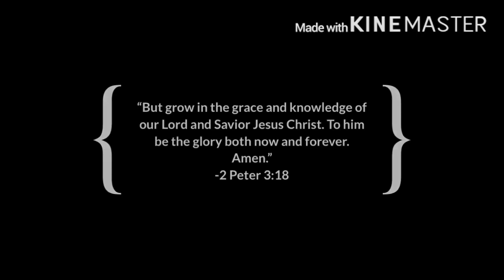“Home With You” |GCMV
I hope you enjoyed! Until next time! BAI! Stay safe! And God bless!